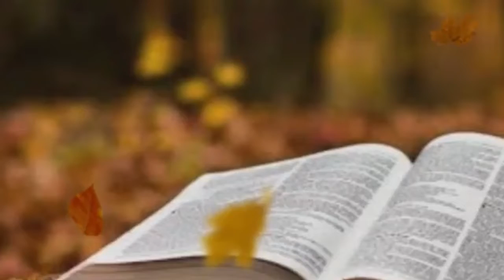അനുദിന വചനവിചിന്തനം ഏലിയാ സ്ലീവാ മൂശാക്കാലം5-ാം ശനി, സമ്പത്തും അധികാരവും ബന്ധങ്ങളും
അനുദിന വചനവിചിന്തനം ഏലിയാ സ്ലീവാ മൂശാക്കാലം
5-ാം ശനി, സമ്പത്തും അധികാരവും ബന്ധങ്ങളും